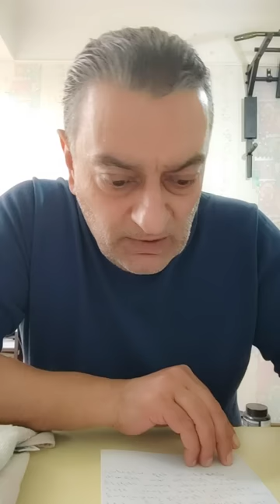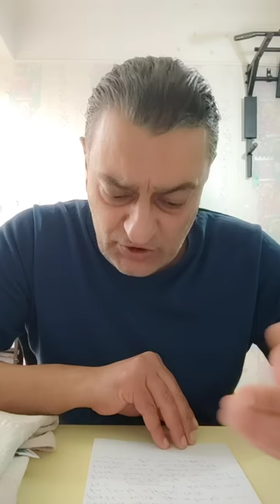Sargsyan / Pashinyan / Qocharyan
Ալիքին աջակցելու համար`
✅Ameriabank քարտ 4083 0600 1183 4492
✅SBER KARTA МИР 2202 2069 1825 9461